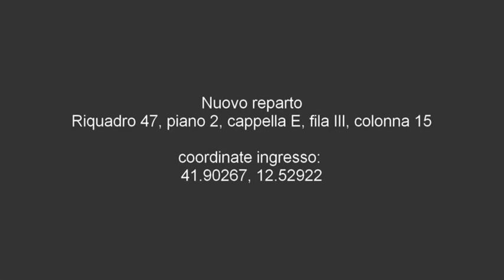Tomba di Luigi Pavese - Cimitero del Verano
Luigi Pavese 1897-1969, attore, doppiatore
Nuovo reparto
Riquadro 47, piano 2, cappella E, fila III, colonna 15
coordinate ingresso:
41.90267, 12.52922